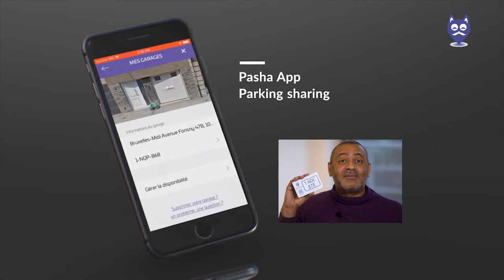Pasha Parking | La solution parking qui arrange tout le monde